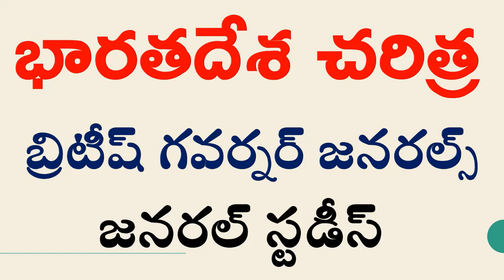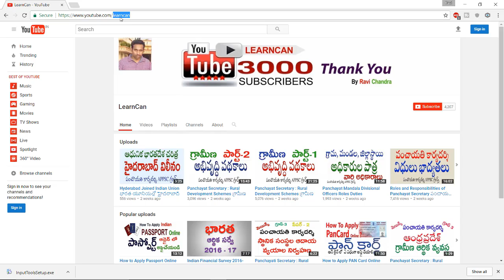Panchayati Secretary : Indian History British Governor Generals General Awareness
Indian History British Governor Generals General Awareness for Panchayati Secretary Mains Exam

Warren Hastings 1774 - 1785 First Governor General in India.
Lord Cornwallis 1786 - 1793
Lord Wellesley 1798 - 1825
Lord William Bentick 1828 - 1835
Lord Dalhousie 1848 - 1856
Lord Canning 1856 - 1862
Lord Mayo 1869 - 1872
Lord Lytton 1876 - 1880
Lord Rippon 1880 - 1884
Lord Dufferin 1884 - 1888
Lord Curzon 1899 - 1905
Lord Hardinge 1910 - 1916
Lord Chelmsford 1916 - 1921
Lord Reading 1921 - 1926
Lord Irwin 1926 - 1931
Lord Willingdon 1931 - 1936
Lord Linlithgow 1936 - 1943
Lord Wavell 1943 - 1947 Simla conference and Cabinet mission are associated with his period.

for Mains Panchayati Secretary  Exam Bits based on topics Panchayat secretary Group3  appsc competitive exams coaching telugu this is very help full for all exams most expected current affairs  like appsc tspsc group1, group2,panchayat secretary, groups and other govt exams